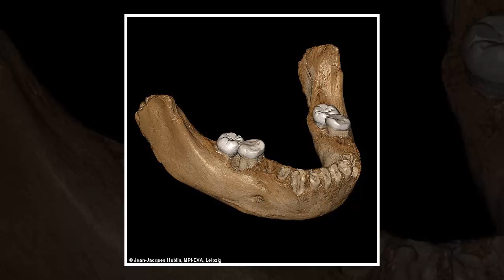Jawbone of ancient human ancestor is found 11,000 feet up in the Himalayas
Half a mandible was found at the Tibetan Plateau by archaeologists
It is believed to be Denisovan and dates back to 160,000 years ago
Denisovans are believed to have interbred with primitive Homo sapiens
It is the first time it has been proved the species existed outside the Siberian cave which gave it its name